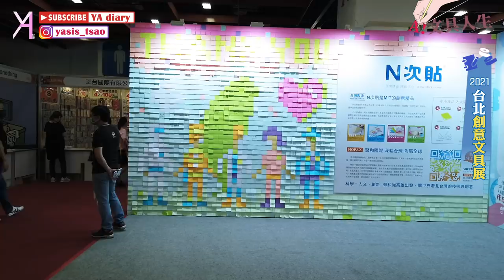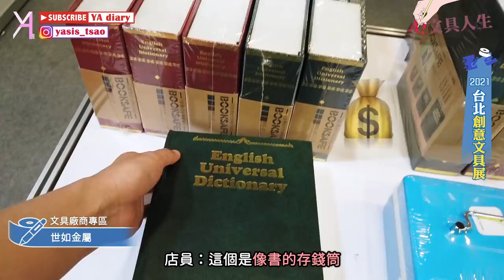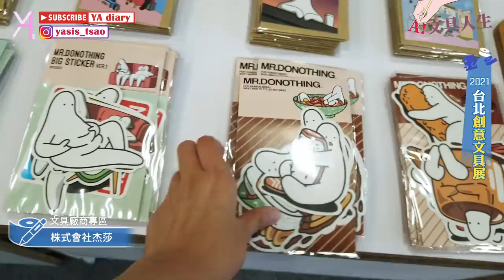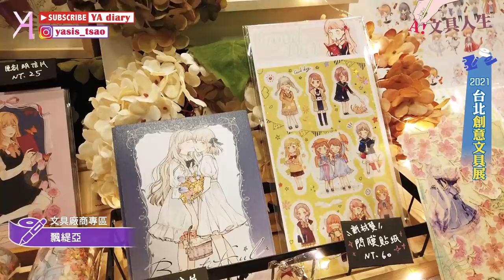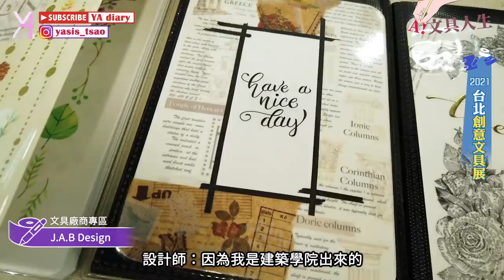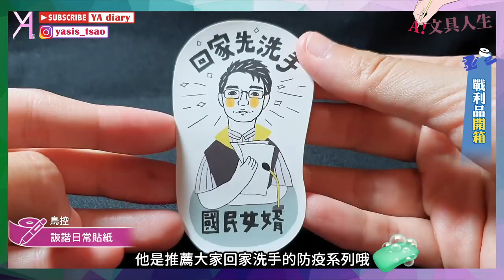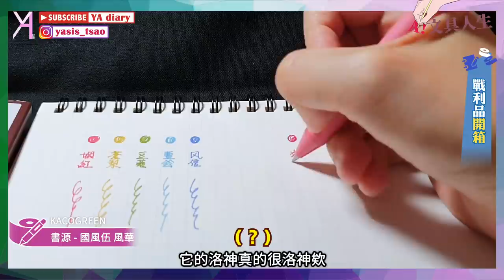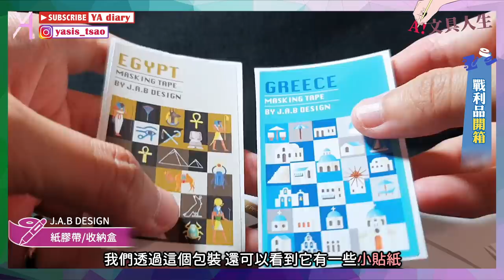【2021創意文具展】看展精華完整複習🧚🏻‍♀開箱6攤實用有趣的文具小物🪄｜文具人生｜Vlog｜YA diary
A也在今年的「創意文具展」現身啦！
雖然展區規模縮了點水，
但還是有很多優秀攤位呦🌞
文具大廠及紙膠帶品牌
一起逛爆買爆！！！

【傳送門咻】
0:00 台北創意文具展🪄
0:37 逛展 - 文具廠商專區
3:41 逛展 - 設計玩創意主題館
4:32 逛展 - 紙膠帶主題館
6:25 開箱戰利品